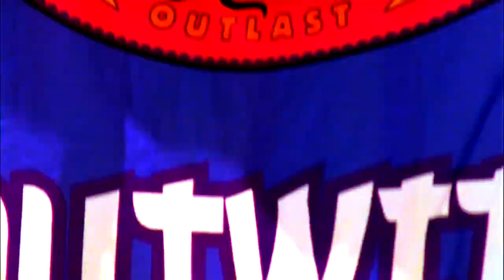Survivor 25: Philippines Intro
Official opening intro for the 25th season of Survivor, Survivor Philippines
Ancient Voices Theme Composed by Russ Landau
Photographer: Scott Duncan